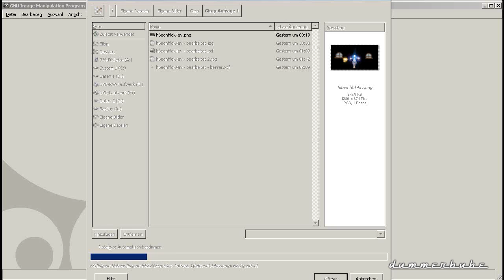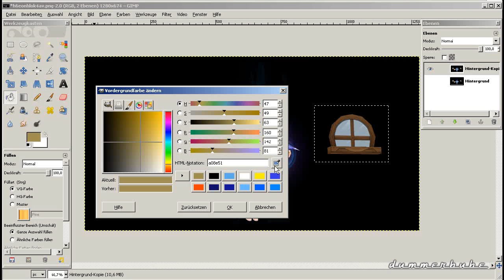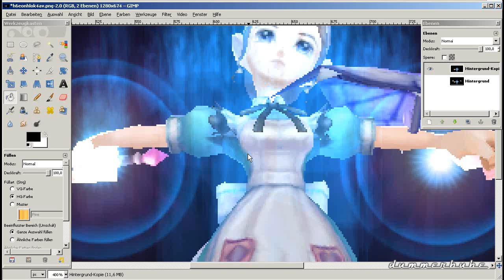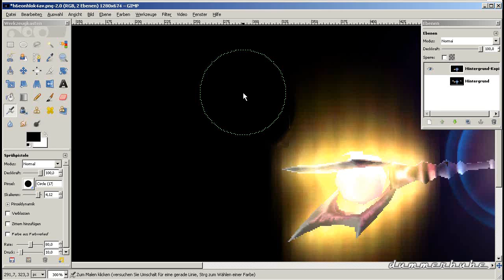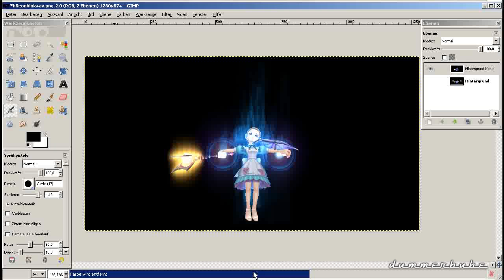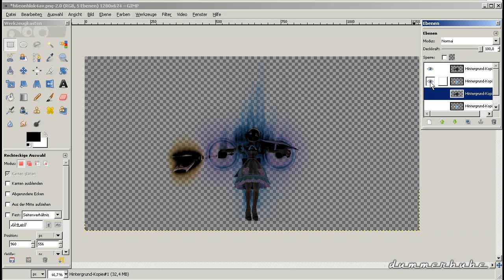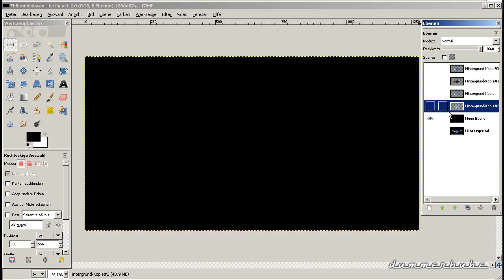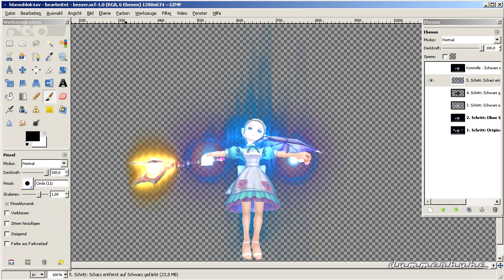Gimp: Remove Background from Picture w/ Glow-Effects (german, description for english) [Tutorial 1]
This is a GIMP Tutorial.    SEE THIS DESCRIPTION FOR THE ENGLISH VERSION ABOUT HOW TO REMOVE THE BACKGROUND, STEP BY STEP, FROM A PICTURE THAT HAS GLOW EFFECTS IN IT.

The picture was supplied by the enquirer who originally asked me to make this tutorial:

Step 1 (0:37):
Start GIMP and open the file.

Step 2 (0:45):
Always keep the original. Duplicate the picture and make the original invisible.

Step 3 (0:52):
First remove the two windows from the background. Choose a selection tool, draw a frame around the right window. Then fill the selection with the "Bucket
Fill Tool". To choose the fill colour, click on the foreground colour in the toolbox, then on the eyedropper and after that, select the colour you want by just clicking on it.
As fill type choose the "FG colour fill". Make sure that "fill whole selection" is marked as the affected area. If instead "fill similar colours" is chosen, only similar parts within the selection you click on are filled. Since the right affected area is chosen, a click somewhere inside the selection is enough to give it the new colour.

Step 4 (2:00):
Now the left window in several steps because of the overlay of the window and the glow-effect.

Step 5 (2:22):
Zoom the view in. This can be done by either direct selection in  drop-down menu or by turning the mouse wheel while holding the ctrl-key. Bring the area to edit back in sight.

Step 6 (2:42):
To remove the last bit use the airbrush. It paints thicker in the middle but thinner to the edge. Thus a better transition between the background colour and glow effect can be made.
First mark the working area with a selection tool for not to overlay too much of the yellow glow. Now colour is only put on inside that selection. Choose a brush, adjust the scale and start spraying.

Step 7 (3:32.5):
Click on "Select", then "None" for freely spraying everywhere and spray the rest. The result must not be perfect - you wont see it later on.

Step 8 (3:46):
Zoom the picture out again.

Step 9 (3:52):
Click on "Colors" and "Color to Alpha". Here white is chosen as the colour which will be transparent. You can see how that would look like in the preview window if you have checked "Preview". All the white would be gone.
Click the coloured button, then the eye dropper and choose the backgrounds colour. After hitting "OK" you can see the new result in the preview window. Again
click "OK" and the background colour is gone.

Step 10 (4:45):
Duplicate the layer and make the original unvisible.

Step 11 (4:51):
By the sheer visible chequer of the transparency, you see that colour was not only removed from the background but from all of the picture.
To correct that click on "Colors" and "Colorify". Click on "Custom color", then the eye dropper, and with that on the foreground colour in the toolbox, where the right colour is still selected from painting over the windows. Close the now opening window. After hitting "OK" two times, the picture is beeing calculated and correspondingly colourized.

Step 12 (5:57):
Duplicate the coloured and the  monochrome layers, move them to the top so the monochrome layer beneath the coloured one. Make only those top layers visible.
The before abstracted colour is now added again. Finally merge top layer down.

Step 13 (6:37.3):
Either go on editing or you save the result e.g. as a XCF file (keeps all the layers), as PNG (keeps the background transparent) or as a JPG. JPG automatically adds white as background colour which you probably wont want. So I prefer the GNP-Format over JPG, type in a name and save the result.

Epilog (7:16):
For to check if the result is good, I create a new layer with the original background colour, overlay it the pictures where the background colour is removed from everywhere. As you can see in comparison, the original picture and this one do match. So my method and the result are good.

Conclusion (7:50):
This concludes my first tutorial and I wish you good luck trying it out on your own.